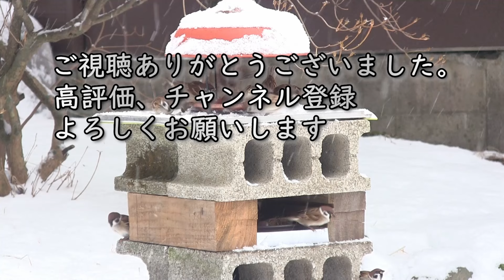バードフィーダーアレンジ⁉︎チョット早いけどクリスマスの飾り付けをしました。シジュウカラ・ハシブトガラ・ヒヨドリ・スズメ！【シニアのお庭野鳥観察】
クリスマスにはチョット気が早いですが、木製のバードフィーダーにクリスマスの飾り付けをしてみました。雰囲気はホワイトクリスマスです。